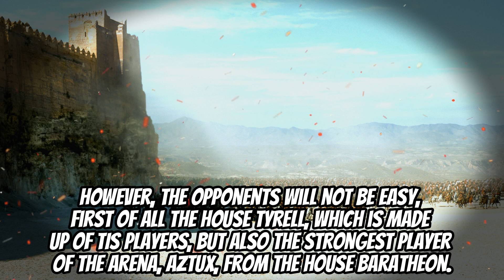GoTWiC [AoH] S2R5 House Targeryan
In the 5th round of Arena, Stanko together with Rale created a new team in the hope of fighting for first place and winning Glory. However, the opponents will not be easy, first of all the house Tyrell, which is made up of TIS players, but also the strongest player of the Arena, Aztux, from the house Baratheon. Who will win in this exciting battle? You will find out in the following video.